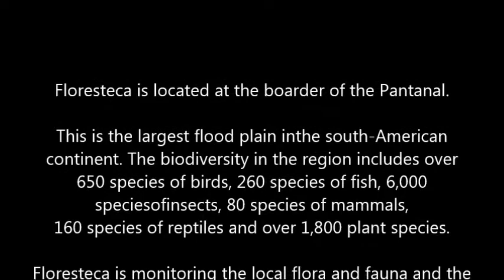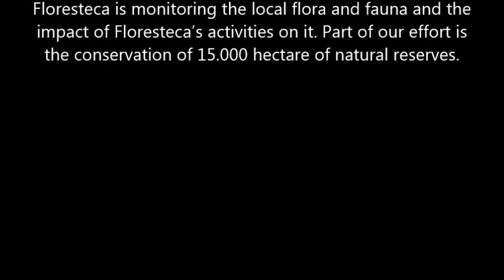Floresteca Flora and Fauna